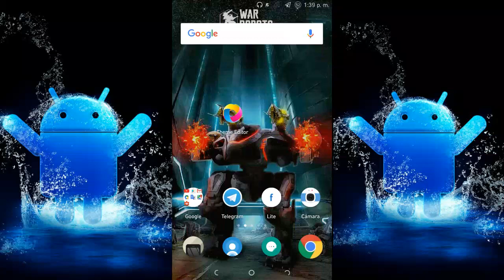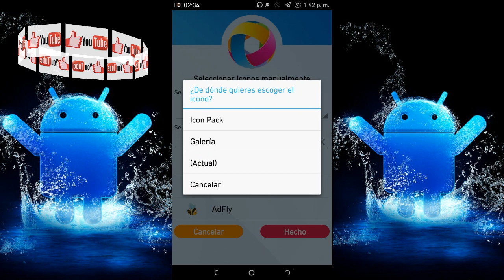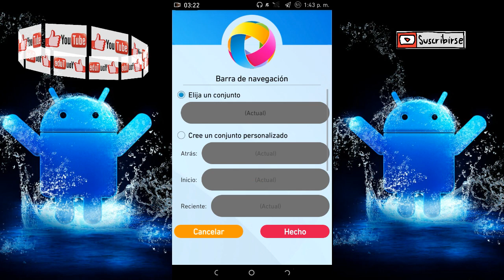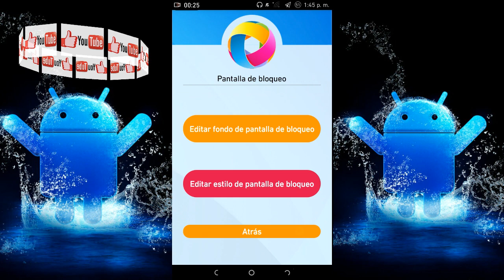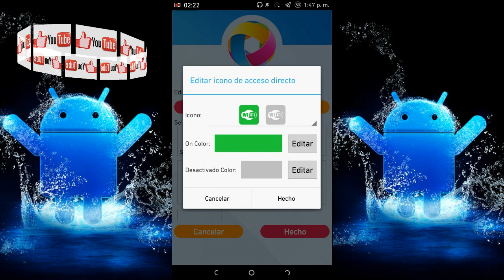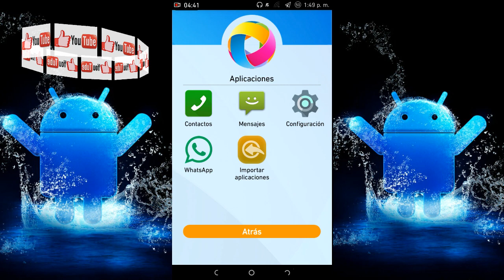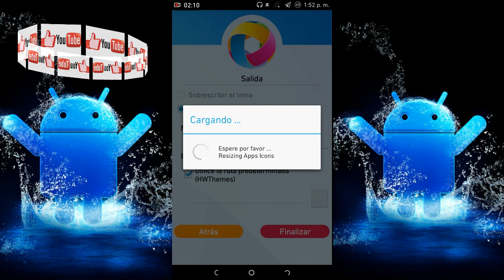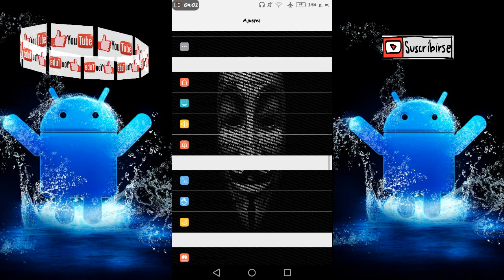Crea y Edita Tu Tema Huawei Como Quieras!!! No Root!!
veanlo para que aditen su tema 100% a su gusto
Personalizen el tema para su Huawei, imagen de fondo, fonts, iconos etc... es compatible con todos los huawei con Emui 4.0 en adelante.
 Aplicacion gratis

No es necesario ser Root